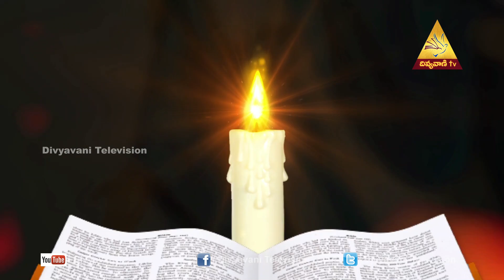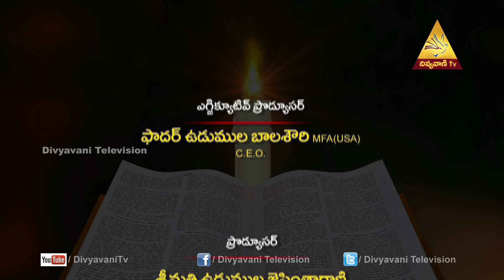Madhuram Nee Vakyam (The Book of Revelation 7) Mrs Jacintha Rani,Episode 384